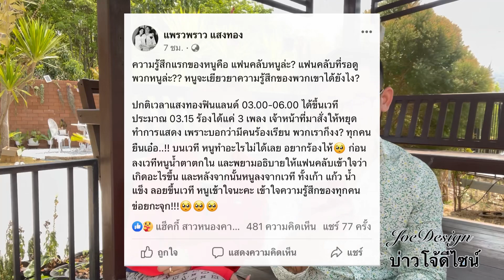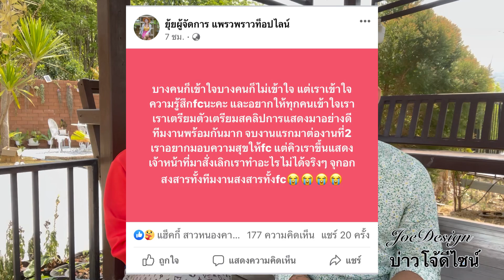งานยักษ์ วุ่น! โดนร้องเรียนหนัก แฟนคลับโวย เกิดอะไรขึ้น